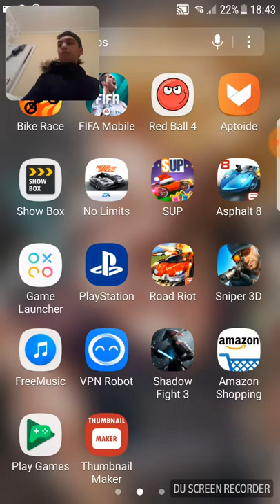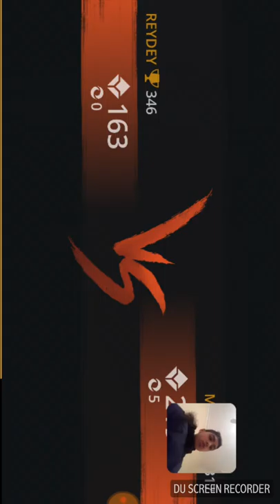playing shadow fight 3defeated 🤣🤣